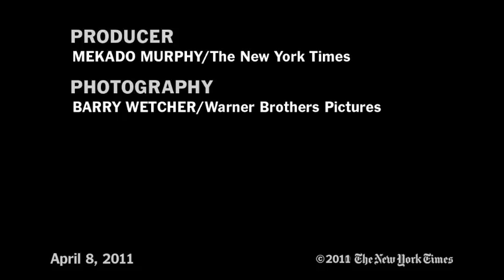Movies: A Grand Transformation in 'Arthur'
Jason Winer, the director of "Arthur," narrates a look at a scene shot inside Grand Central Terminal.

to embed this video.